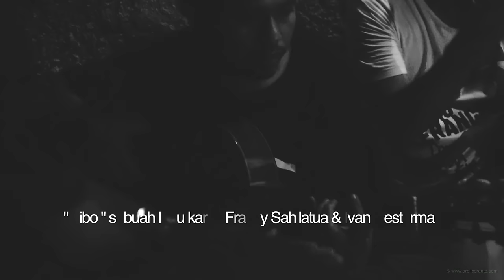Tibo - Nestornation Field Recordings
This song is about Fabianus Tibo, Dominggus da Silva and Marinus Riwu, three farmer migrants who were convicted of masterminding a series of attacks on Muslims which causing riot in Central Sulawesi in 2000 and have been executed by Indonesian firing squad on 22 September 2006 in Palu, Central Sulawesi. They never were proven guilty as charged, but forced verdict has finally ended them. Their execution raised many disbelief yet protest. Religious leaders of Christianity and Islam, including Pope Benedict XVI and Abdurrahman Wahid, former President of Indonesia and former leader of Nahdlatul Ulama, protested the execution of Tibo.

"Tibo" a song by late Franky Sahilatua and Ivan Nestorman

Credits ;
Producers : Ivan Nestorman, Ardiles Rante
Director - Videographer - Sound Recordist : Ardiles Rante
Audio Consultant : Jozzi Gesiradja
Editor : Panji Wijaya
Text : Gloria Samantha
Logistic : Katarina Mogi
Helpers : Antonio Duli , Leo Botoor
Stock photos : Basri Marzuki

Special Thanks: Friends & Neighbours

Lyrics :

Tiboooooo, sebuah nama
hanya orang kecil - tapi besar jiwa
Tiboooooo, air mata tumpah
suara dalam sunyi  - tak juga terdengar

Mengapa harus - ada yang selalu - dikalahkan
Mengapa harus - ada yang selalu - dikorbankan

Gawang ata biang
Ate moso rende ree
Gawang ata biang